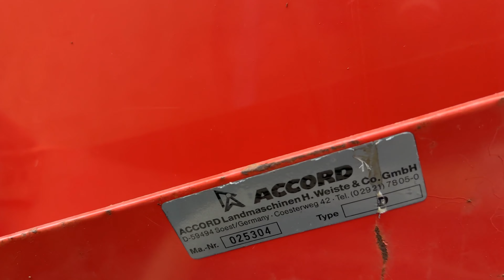Moore Unidrill Rigid Trailed Direct Drill - Walkaround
A short walkaround of this Moore Unidrill Rigid Trailed Direct Drill.